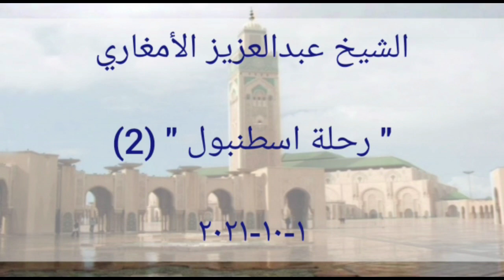رحلة اسطنبول " (2) "